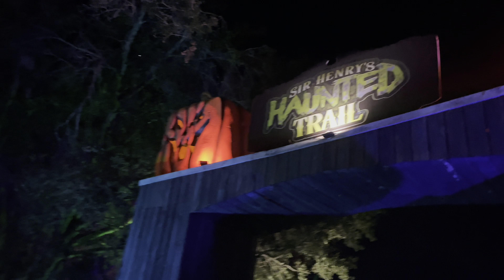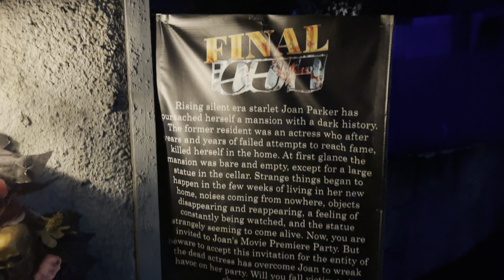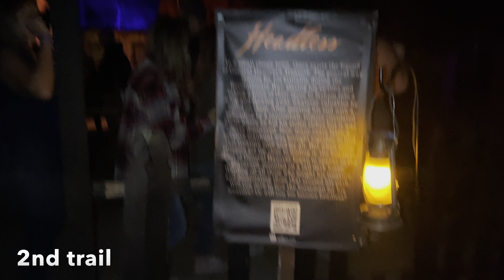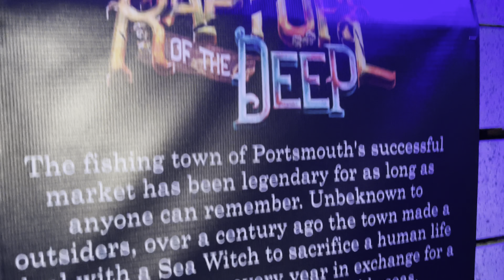Sir Henry's Haunted Trails!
POSITIVE VIBES!!! 🎃🖤

L🌟I🌟K🌟E
C🌟O🌟M🌟M🌟E🌟N🌟T    &
S🌟U🌟B🌟S🌟C🌟R🌟I🌟B🌟E

Marilyns_vlog